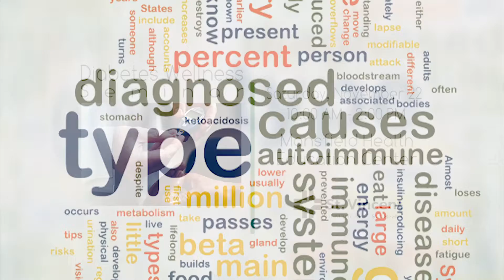2 Your Health: Diabetes Wellness Seminar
November is Diabetes Awareness Month. On Saturday, November 22 join our team of experts at a free seminar to learn ways to prevent and manage diabetes.